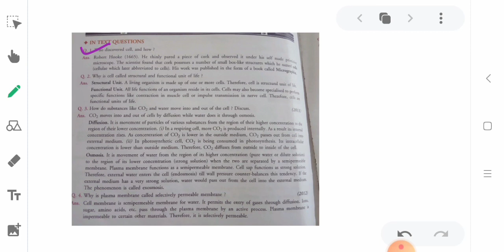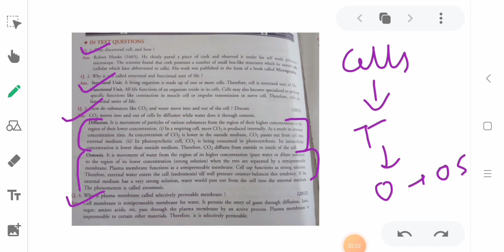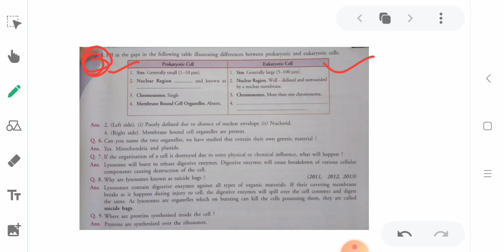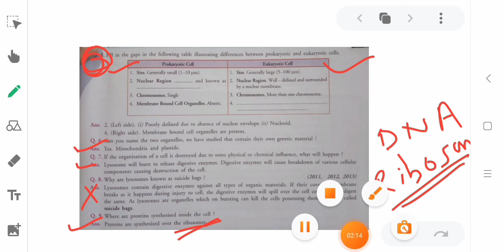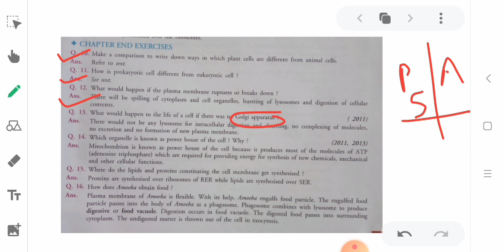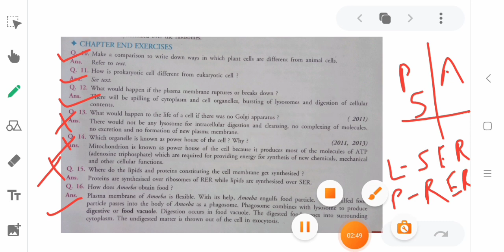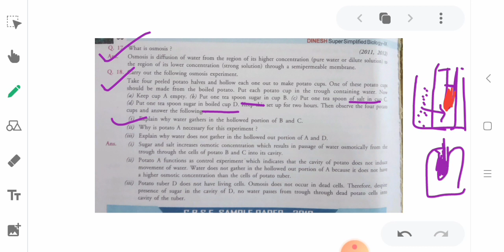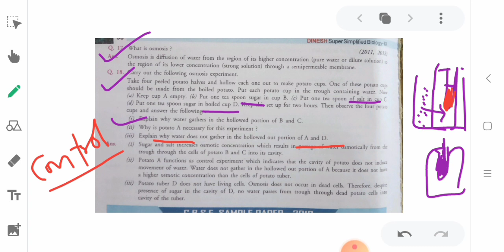CELL| QUESTIONS AND ANSWERS||CLASS 9 CBSE \ICSE